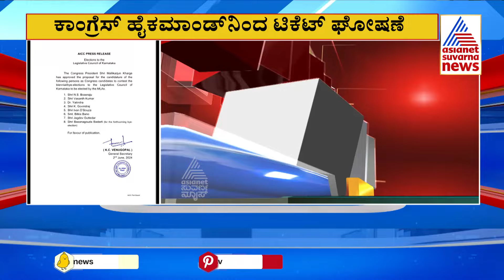Yathindra Siddaramaiah Gets MLC Ticket | Congress Ticket For MLC Election | Suvarna News